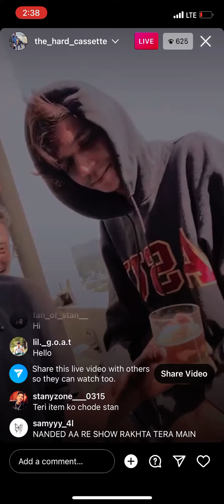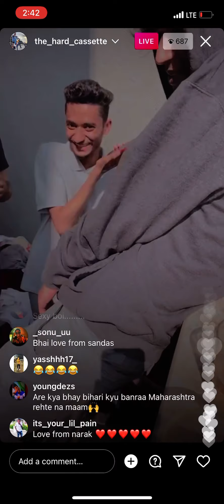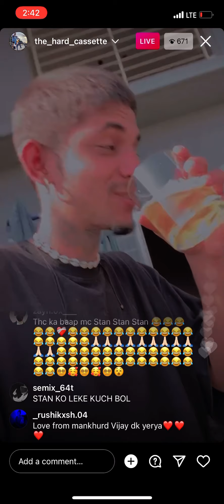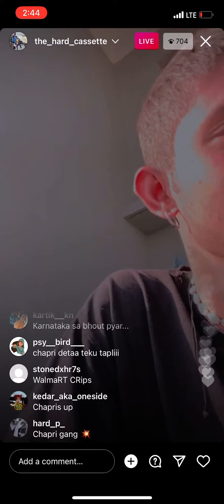MC TCH LIVE DRINKING IN INSTAGRAM _